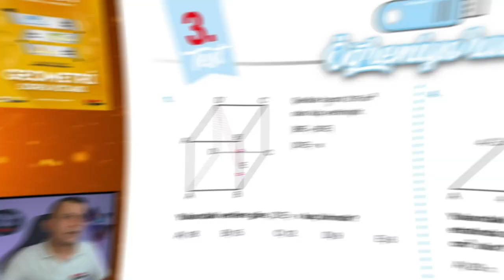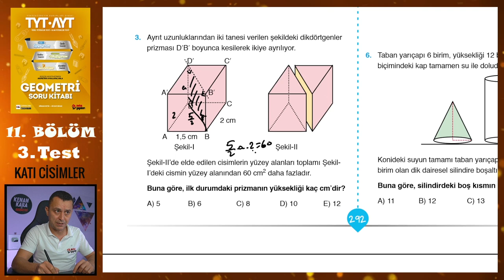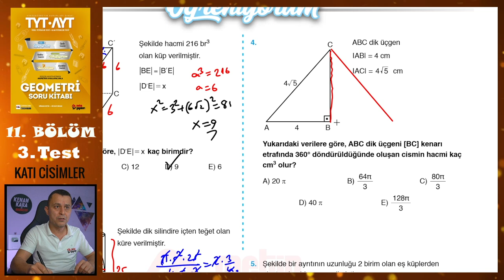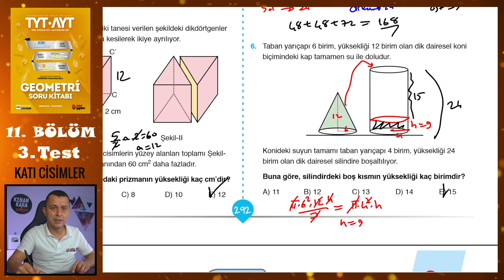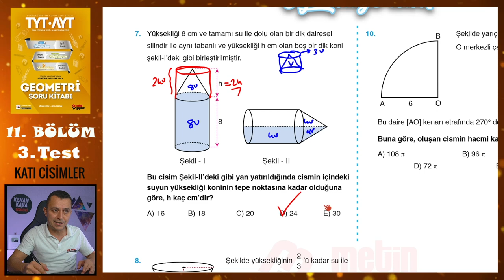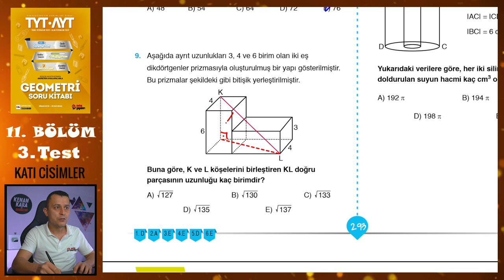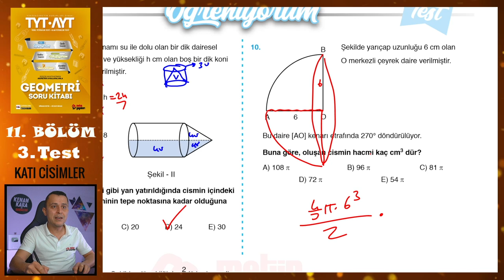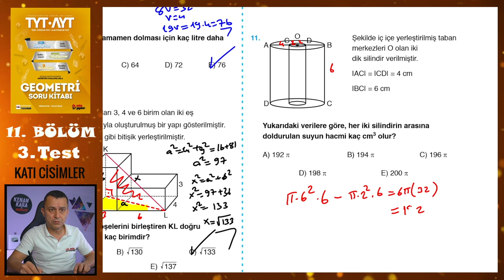3. Test | 11. Bölüm | Katı Cisimler | METİN YAYINLARI